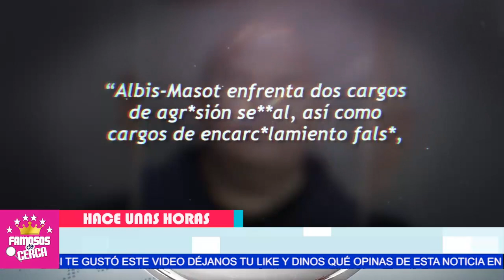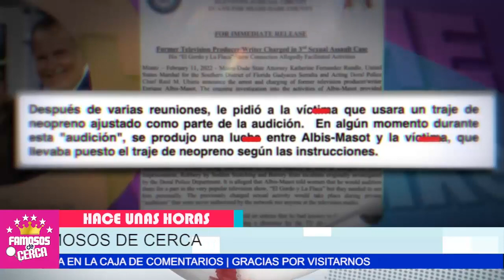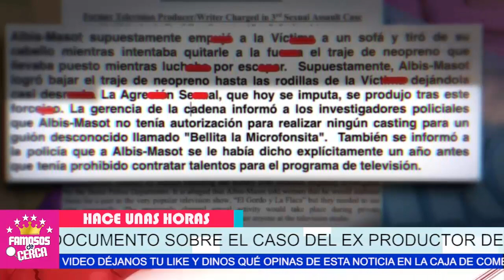📌😱 ¡ 𝗖𝗔𝗘 𝗩𝗔 𝗗𝗜𝗥𝗘𝗖𝗧0 𝗔 𝗟𝗔 𝗖4𝗥𝗖𝗘𝗟 ! Programa el Gordo y La Flaca / 𝗧𝗔𝗠𝗕𝗔𝗟𝗘𝗔 🔴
Hace Pocas Horas ! Devastadora Noticia Llega al Programa el Gordo y la Flaca

 BIENVENIDOS!!!
suelta la sopa
televisa
exclusivas
venga la alegria
tv azteca
polemica
chismes
Entertainment
farandula mexico